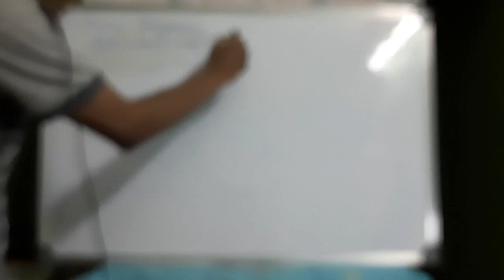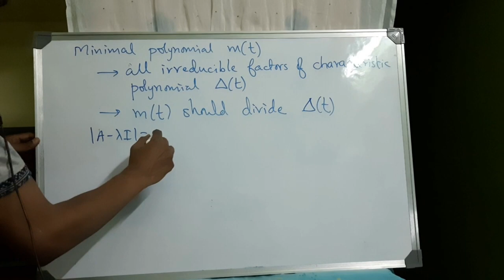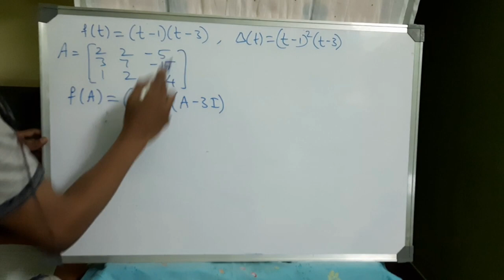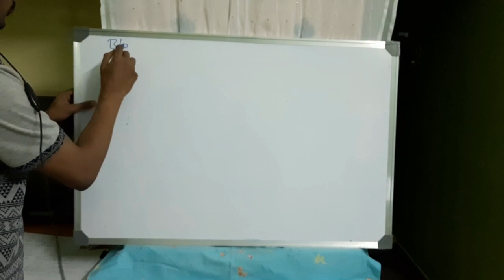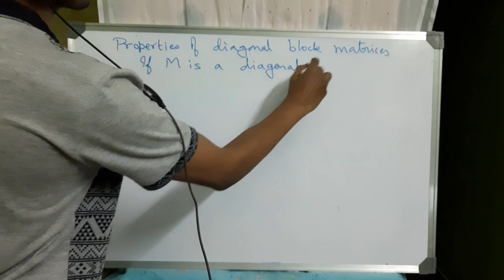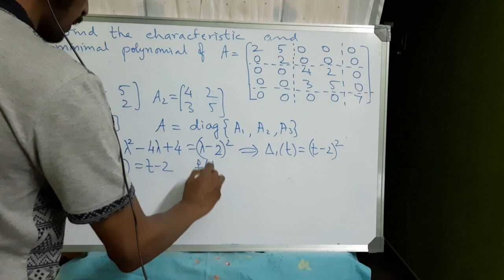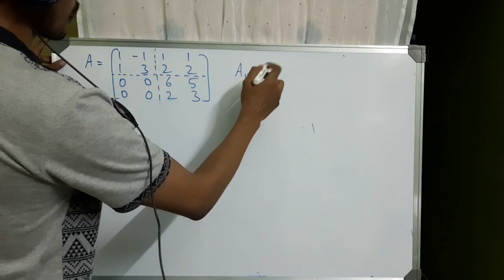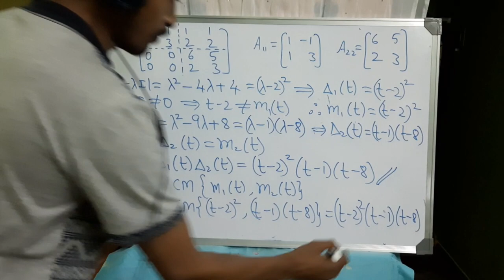Sem4, LA: Minimal polynomial of a matrix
Minimal polynomial of a matrix